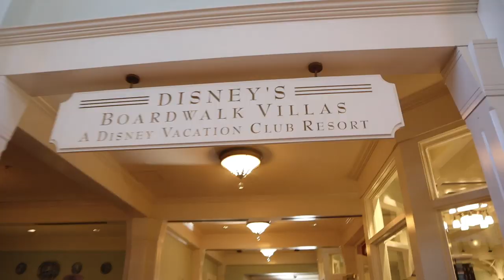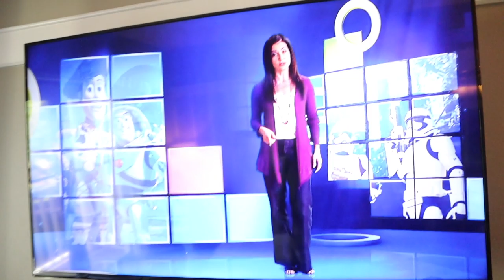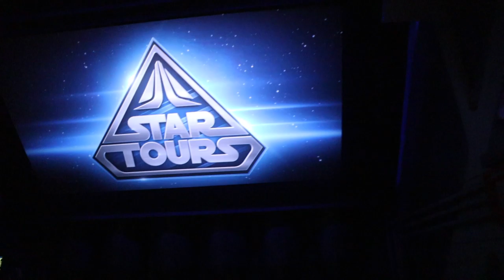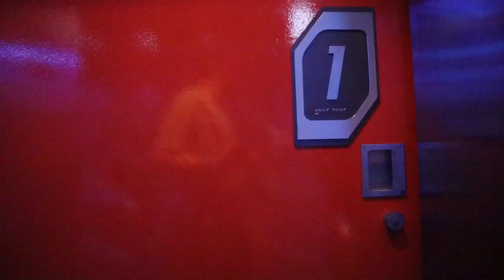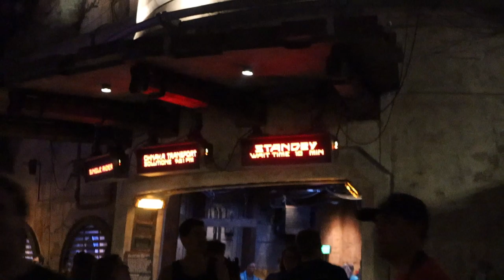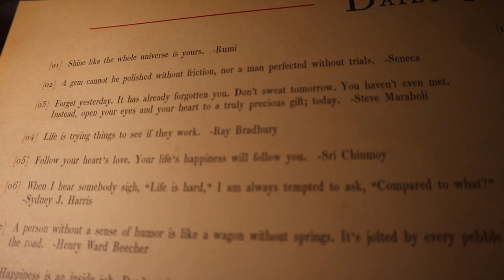All You Can Eat Birthday Treats! | Minnie's Halloween Dine & Star Wars Magic Hollywood Studios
Meet Kayleigh: The youngest annual passholder we've ever known! Today is her third birthday (AKA the age you start needing a ticket to enter Walt Disney World) and she is ready to celebrate. We start our evening at the Boardwalk Resort. Stacey is finally growing on Caroline and we could not be happier. As we head into the park the birthday girl falls asleep!!! Peter is so amped for the character dining and buffet. You can just see the excitement oozing from him. There are so many delicious options and we are so happy with our dinner. The chef even brought out extra food for us! The character interactions are incredible. Kayleigh wakes up just in time to hang out with Minnie Mouse before the night is over... Donald is so silly photo bombing us! Sarah says her goodbye to the Erhardts because she leaves tomorrow for Chicago. We end the night packing and Peter confirms his Puff pride!